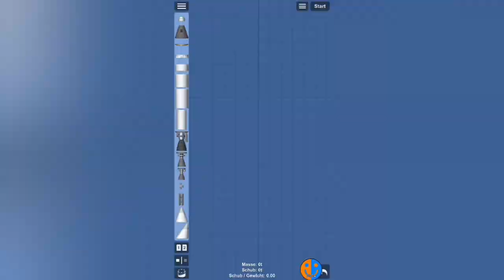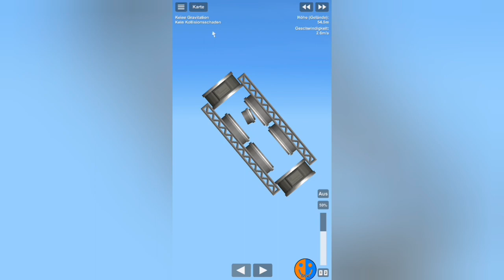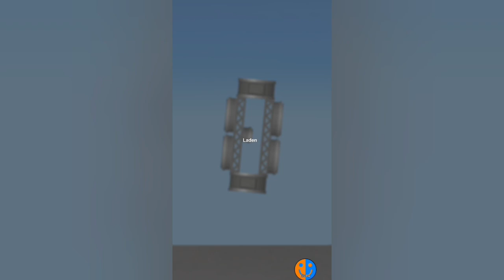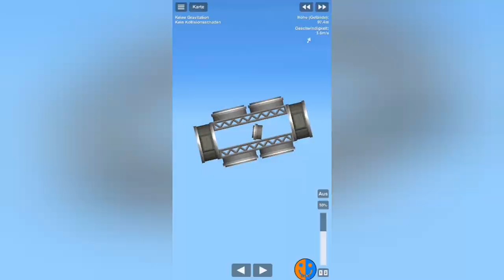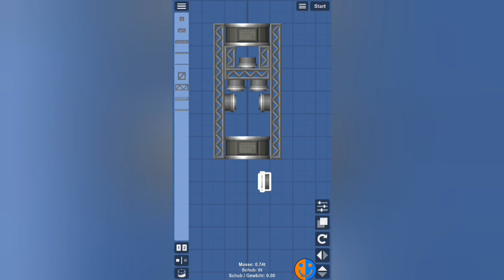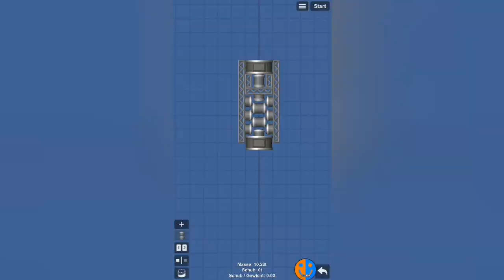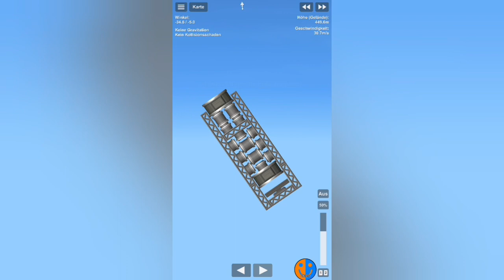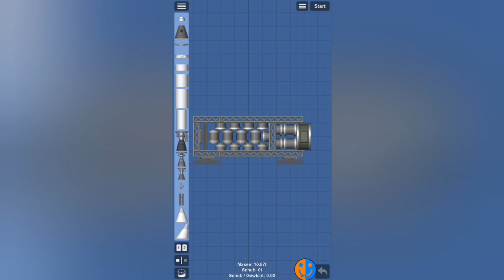Antriebe durch Bugs | SFS